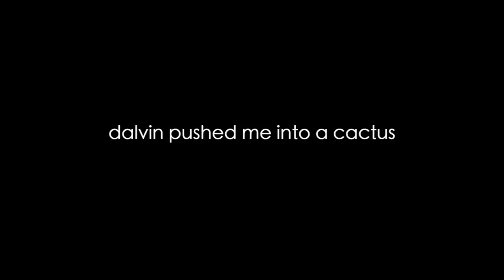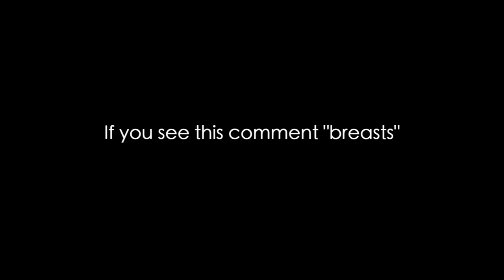VLOG 182: falling down steps and a microwaved phone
Rachel's Instagram: Bushwhacked
Rachel's Snapchat: oxyphotos

Shrubscriber count: 410k